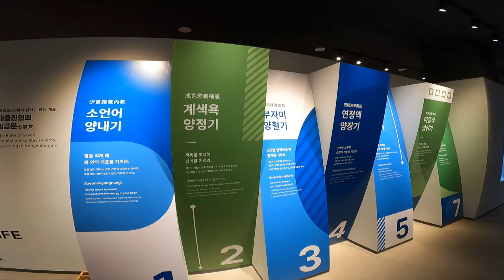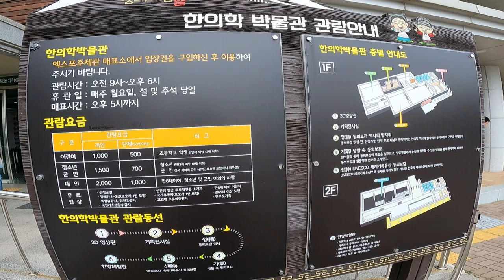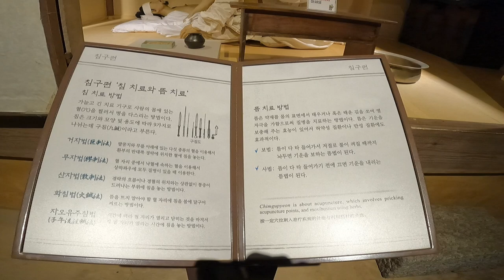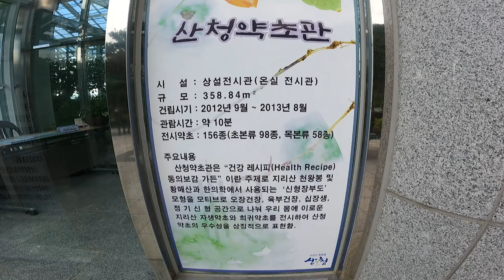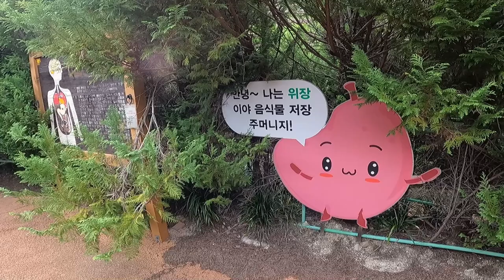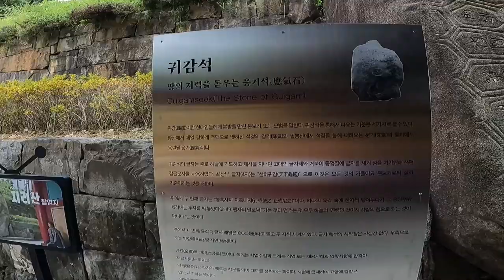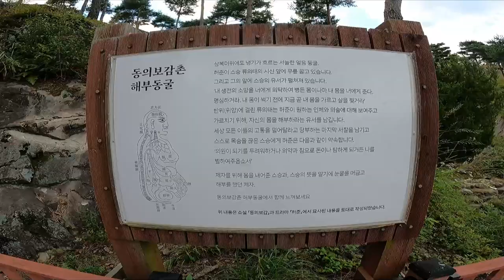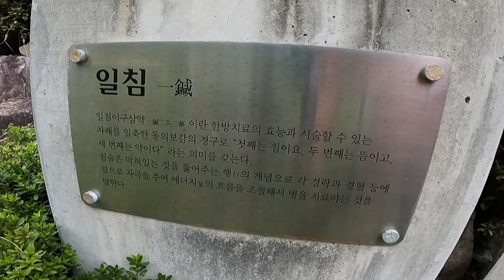산청동의보감촌,한방테마파크,무릉교출렁다리,산청가볼만한곳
동의보감촌은 산청군에 위치한 한방 테마의 건강 체험 관광지로, 한방 관련 다양한 시설과 체험 프로그램을 갖춘 힐링 여행지 입니다

볼거리와 체험거리들이 상당히 많으며 산자락을 뒤덮은 구절초가 필때는 또다른 아름다운 풍경을 선물하겠지요

산청 동의보감촌 올가을 꼭 다녀오실것을 추천합니다

관람시간:오전9시~오후6시
휴관일:매주 월요일,설 및 추석

코스:주차장 ~엑스포주제관 ~한의학박물관 ~약초테마공원 ~산청약초관 ~전망대 ~미로공뭔 ~한방기체험관 ~무릉교 출렁다리 ~해부동굴 ~주차장.